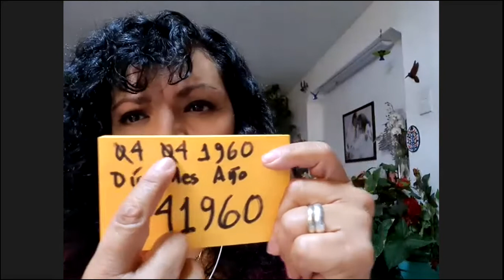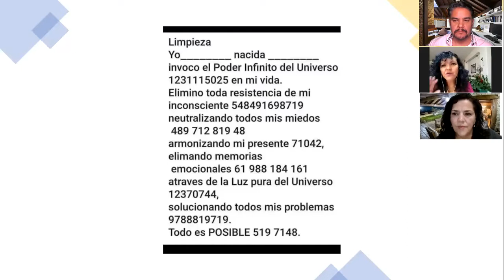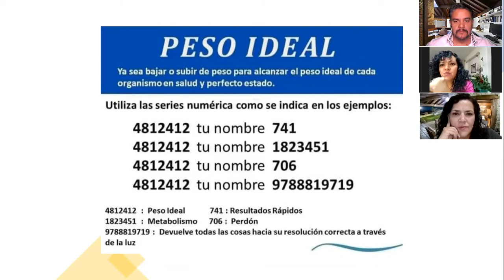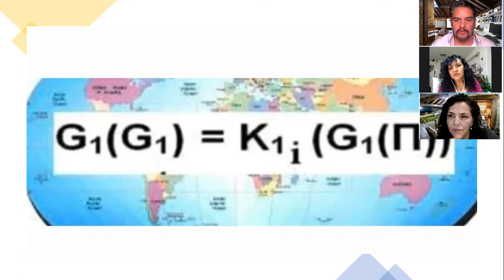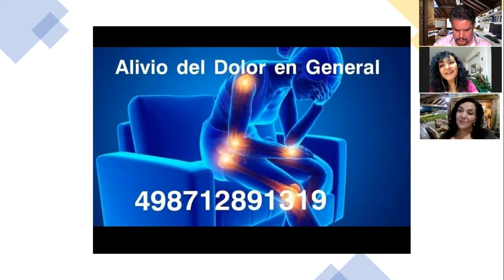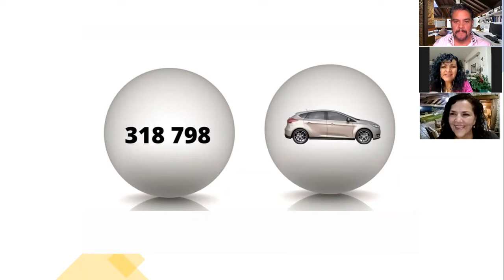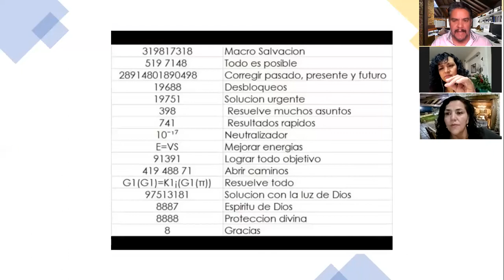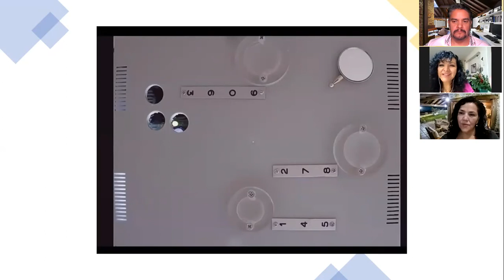LOS NÚMEROS DE GRIGORI GRABOVOI. NÚMEROS PARA EL AMOR, LA SALUD, EL DINERO. KATY LUVIANO EN UNERADIO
En nuestro programa de hoy, en Los Sobrevivientes:

Cómo los números pueden cambiar tu futuro inmediato. Jueves de milagros con Katy Luviano en "Los Sobrevivientes" de Uneradio.